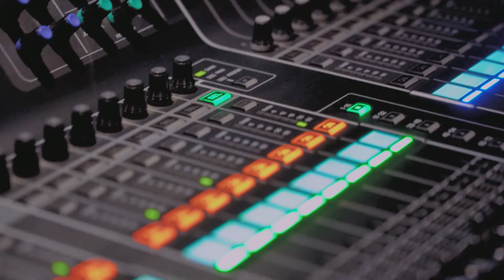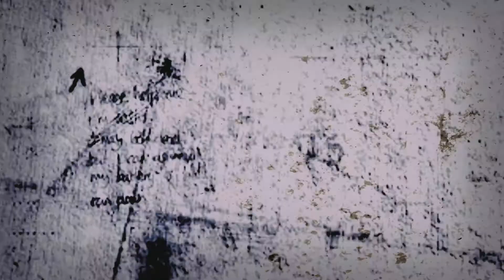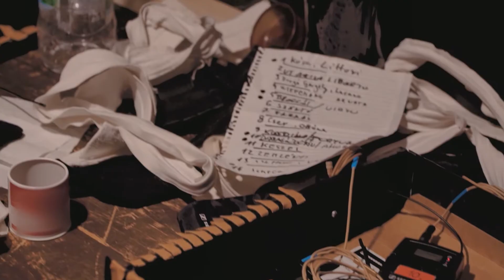POPPEA MEGKORONÁZÁSA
Az Eiffel Műhelyház Bánffy Miklós termében még 2020 végén rögzítettük Monteverdi Poppea megkoronázása című alkotásának filmjét csúcsminőségű telefonokkal. Almási-Tóth András rendezése amúgy is formabontóra sikerült, ehhez pedig a felvétel egyedisége még hozzáad. Mutatjuk, hogyan zajlott a forgatás.

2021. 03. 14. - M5